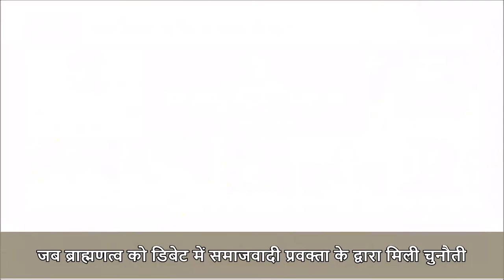राम मंदिर लूट ..जब ब्राह्मणत्व को डिबेट में समाजवादी प्रवक्ता के द्वारा मिली चुनौती - AK MISHRA LIVE